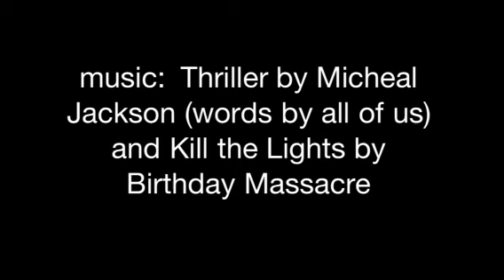Civics 21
Dhctjv